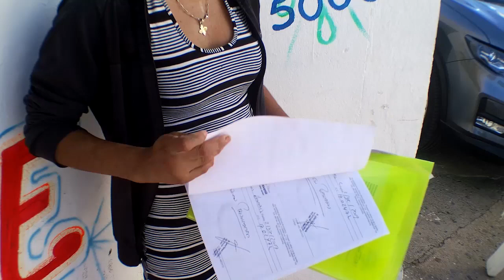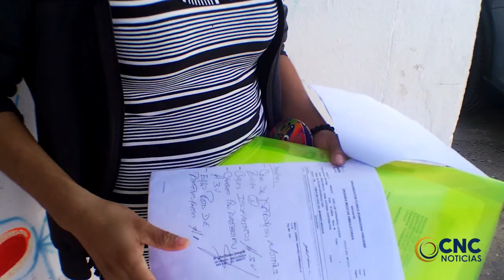MUJER PIDE AYUDA A LA PERSONERÍA PARA QUE LA EPS NO DEJE MORIR A SU MARIDO mp3